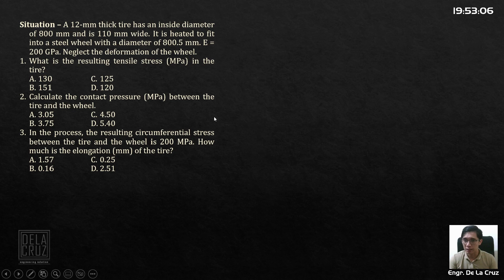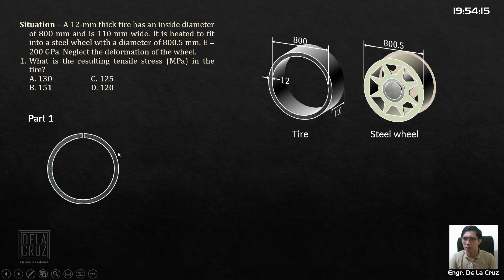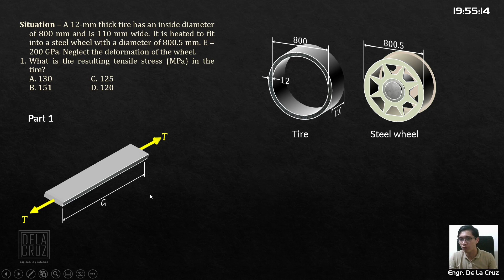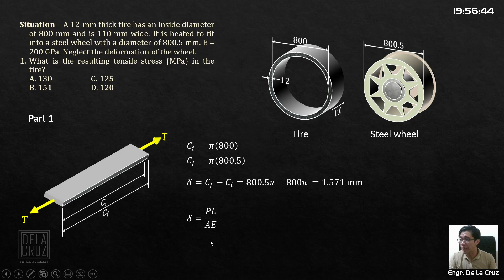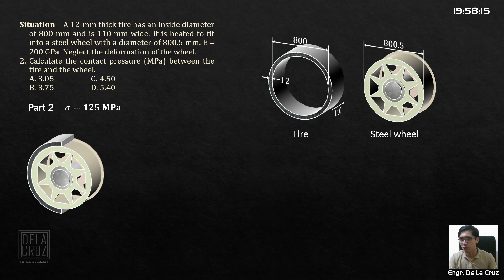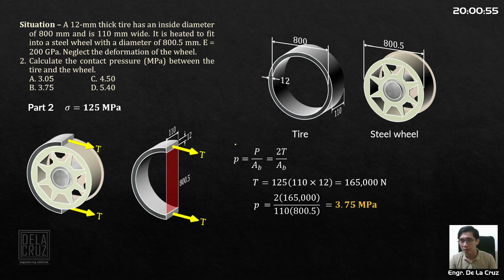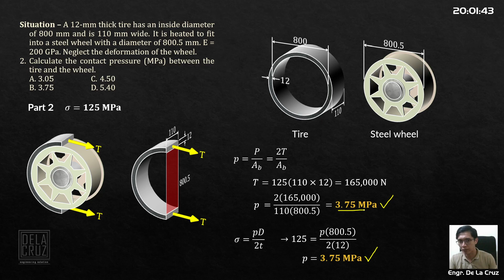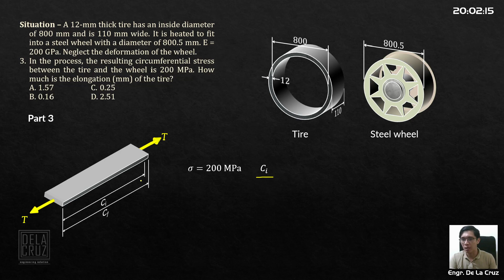2022-November CELE PSAD (Sit 17)